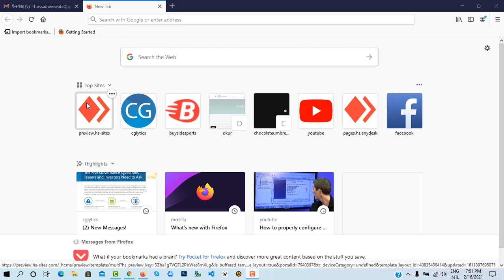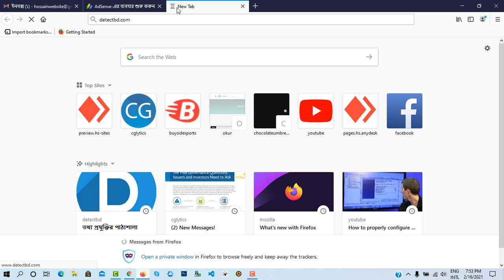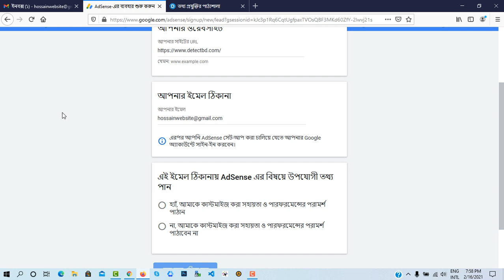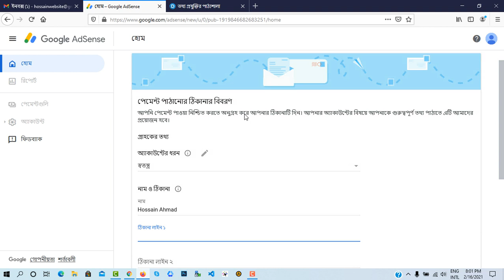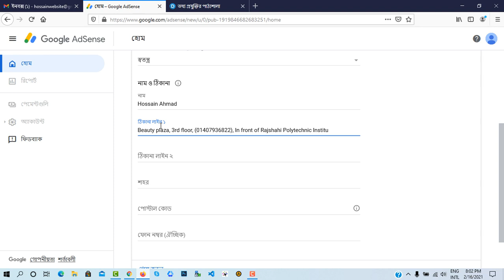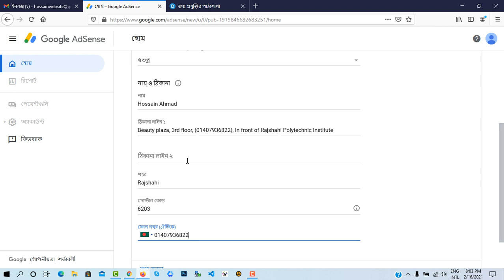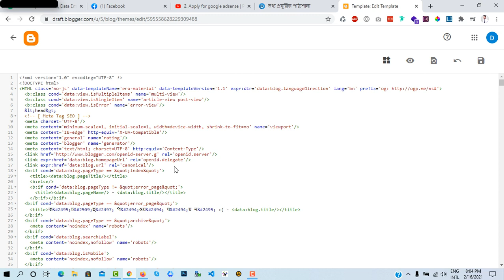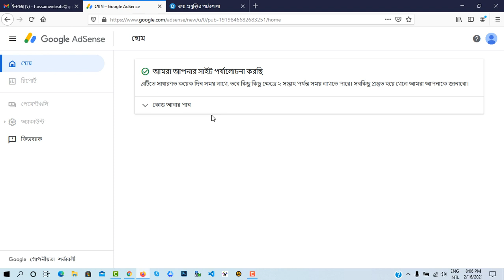How to create Google Adsense account for beginner tutorial Bangla 2021-2022 step by step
Today I will teach, how to open a Google Adsense account. If you do not have an account, you will never be able to take the income from YouTube or any website to your bank.  In today's video, I have shown you how to create an account easily and generate you passive income completely free for you.

You can go to the link then create your Google Adsense Account